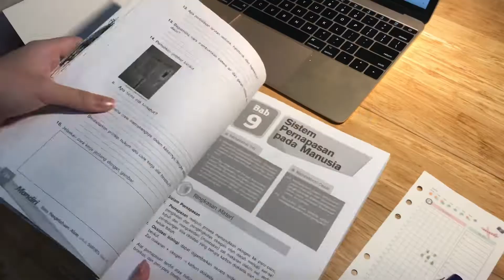📗📝study with me : Biology homework /🇮🇩indonesia-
hi guys , mumpung aku lagi ada pr buanyakkk jadi aku sekalian aja deh buat video study with me wkwkwk
anyways enjoyyyy
insta: @gengqu (update video , tanya tanya , free pm and sfs for studygram)
•Gomawo•